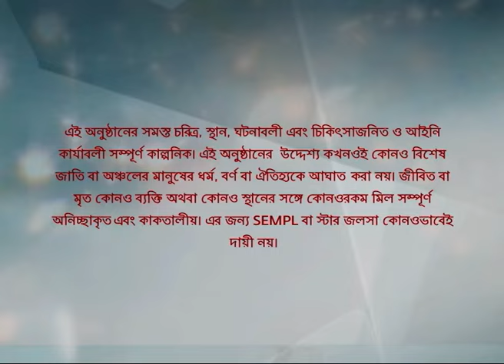Full Episode | সখী | Episode 282 | Part A